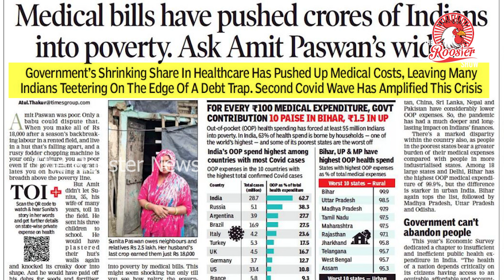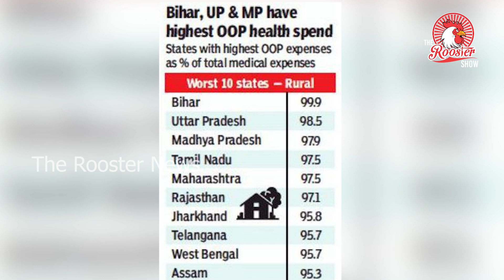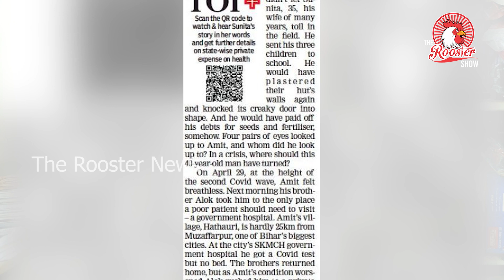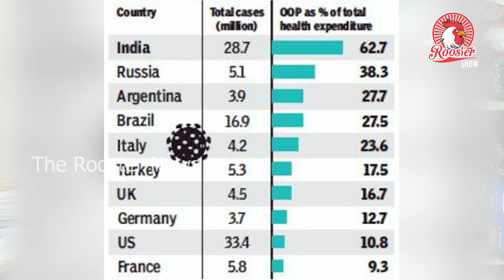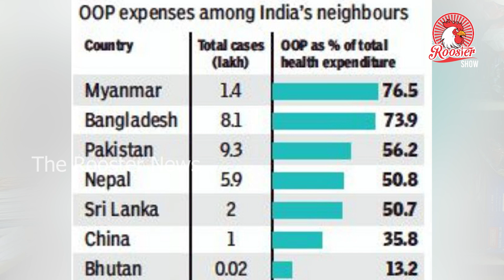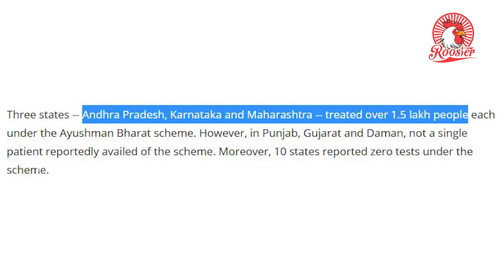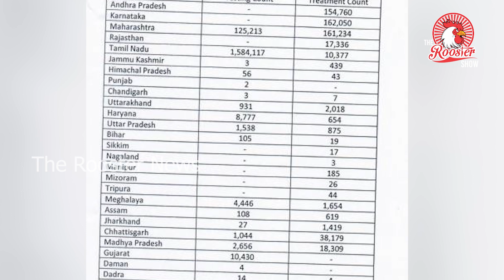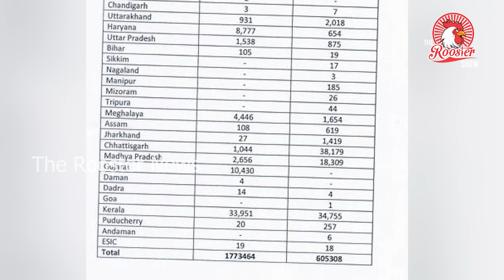5.5 கோடி மக்களை வறுமையில் தள்ளிய மருத்துவ செலவுகள்! | Medical bills are ruining Indians | Ayyanathan